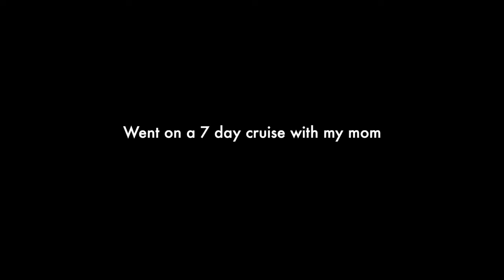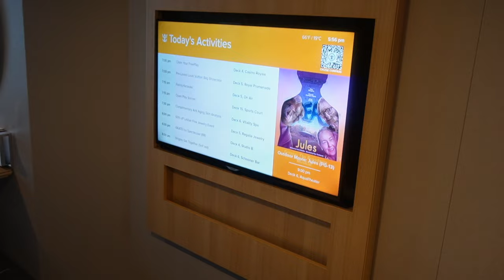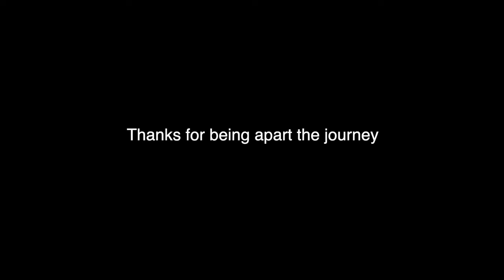I Found Out My Mom's a Swinger 😅!*Awkward* (Royal Caribbean Cruise)